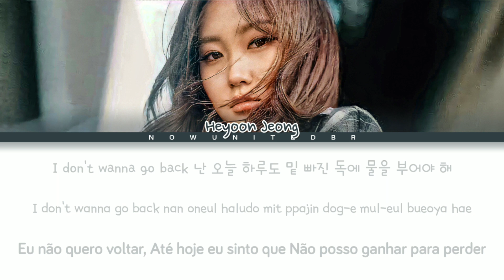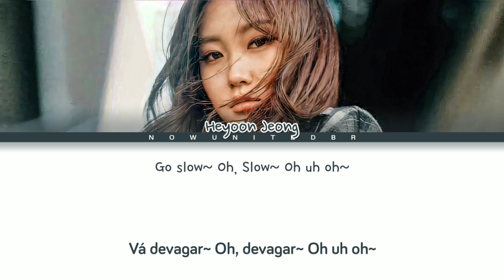Heyoon Jeong - Slow (by Sole 쏠) | Color Coded Lyrics Han/Rom/PT-BR | Now United BR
• Artist: Sole 쏠
• Song ♫: Slow
• Album: -
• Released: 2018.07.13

🌍 Members: Alex (Spain🇪🇸) Mélanie (Ivory Coast🇨🇮), Savannah (Australia 🇦🇺), Sofya (Russia🇷🇺), Any (Brazil🇧🇷), Bailey (Philippines🇵🇭), Shivani (India🇮🇳), Nour (Lebanon🇱🇧), Diarra (Senegal🇸🇳), Noah (USA🇺🇸), Hina (Japan🇯🇵), Joalin (Finland🇫🇮), Josh (Canada🇨🇦), Krystian (China🇨🇳), Lamar (UK🇬🇧), Sabina (Mexico🇲🇽), Sina (Germany🇩🇪), Heyoon (South Korea🇰🇷)